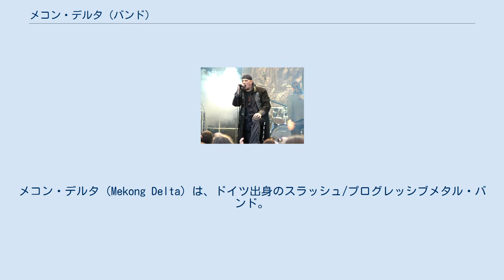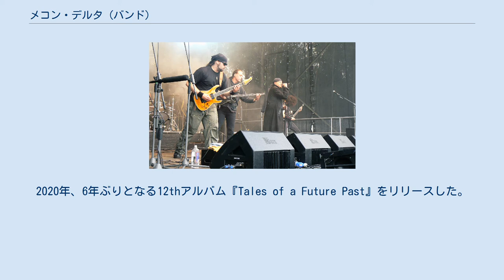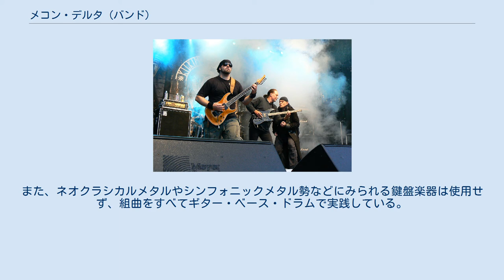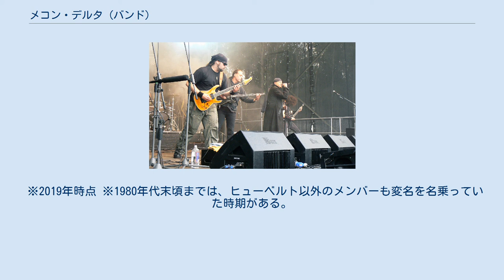メコン・デルタ (バンド)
メコン・デルタ（Mekong Delta）は、ドイツ出身のスラッシュ/プログレッシブメタル・バンド。
 1985年、音楽エンジニアであるラルフ・ヒューベルトを主宰に結成。
スラッシュメタルとクラシック音楽をクロスオーバーさせた、独特のテクニカルサウンドを展開している。
 元々は、ジャーマンメタル・バンド「レイジ」の前身『アヴェンジャー』(Avenger）の音楽エンジニアであったラルフ・ヒューベルトが、同メンバーのヨルグ・マイケルと意気投合して始まった音楽プロジェクトが原点だった。
 2人で1985年から制作に着手し、途中からレイジの同僚ピーヴィー・ワグナー（ベース/ボーカル）も一時期協力する。
そしてヒューベルト自身も"ビョルン・エクルンド"という変名を使用して、プレイヤーとしても名を連ねた。
 デビューアルバムのラインナップには、ジャーマンスラッシュ・バンド「リヴィング・デス」のギタリスト達が参加した。
ヒューベルト以外のメンバーも変名でクレジットされ、まるで覆面バンドのような様相だった。
これは、ヒューベルトとヨルグ・マイケルは所属するレコード会社が異なるため、外部からの干渉を回避するための措置であった。
また当初は作品のみのプロジェクトであったため、ライブ活動を始めた1990年代初頭頃に実態を明かすまでは、ヒューベルトとエクルンドも別人と認識されていた。
 次作以降からクラシック音楽に より接近するようになり、スラッシュメタルとクロスオーバーさせた前衛的でテクニカルなスタイルを確立させる。
 ライブ・アルバム『Live at an Exhibition』発表の頃からメンバーも固定されて順調に制作を続け、1996年、近世作曲家ムソルグスキーの代表作である『展覧会の絵』を再現したフルカバー作品を集大成として、翌年にバンド活動を休止した。
 2006年、ヒューベルトは新たなラインナップで10年ぶりにバンド活動を再開し、2007年に復活アルバム『LURKING FEAR』を発表。
以前と遜色の無いスタイルをみせた。
翌年にはライブツアーが可能なメンバーに交代させ、2014年までコンスタントに作品をリリースする。
 また暫く途絶えていたが、2018年に旧メンバーが復帰した頃から活動を再開。
2020年、6年ぶりとなる12thアルバム『Tales of a Future Past』をリリースした。
 リトアニア・ヴァルニアイ公演（2011年6月） デビュー当初は、テクニカルなスラッシュメタルの範疇に過ぎなかったが、ラルフ・ヒューベルトは、1970年代のプログレッシブ・ロックバンド「エマーソン・レイク・アンド・パーマー」のカバー作品『展覧会の絵 (ELPのアルバム)』を意識しており、自身も1stアルバムで原曲『展覧会の絵』からの1曲をカバーしている。
 2ndアルバム以降から、クラシック音楽とのクロスオーバー化が進み、特に上記ムソルグスキー作品などのカバーをベースとした、前衛的なテクニカルサウンドに変化していった。
また、ネオクラシカルメタルやシンフォニックメタル勢などにみられる鍵盤楽器は使用せず、組曲をすべてギター・ベース・ドラムで実践している。
 1990年代初頭に音楽評論家の間では、このようなテクニカルサウンドはスタジオ編集だからこそ可能であって、ライブで再現するのは困難だろうと疑問視されていた。
しかし、1991年のライブ・アルバム『Live at an Exhibition』で高度な演奏力を実証してみせ、批評を払拭している。
 ※2019年時点 ※1980年代末頃までは、ヒューベルト以外のメンバーも変名を名乗っていた時期がある。
 オリジナルアルバム ライブアルバム コンピレーション